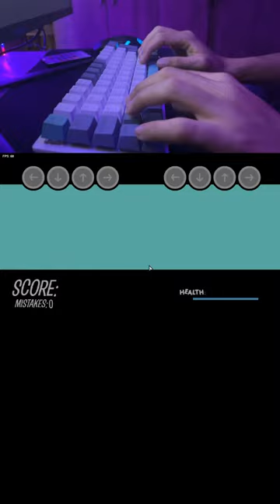Joguei Friday Night Sprunki' - O Mod Insano do Sprunki no FNF!